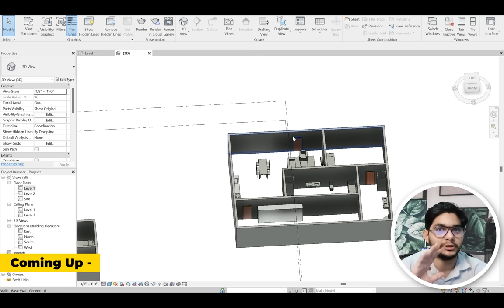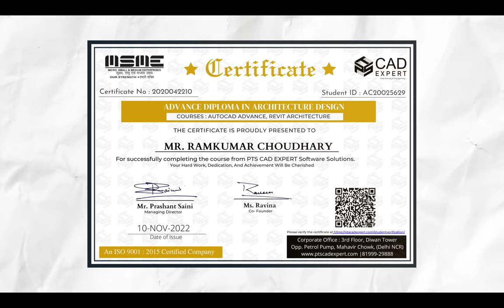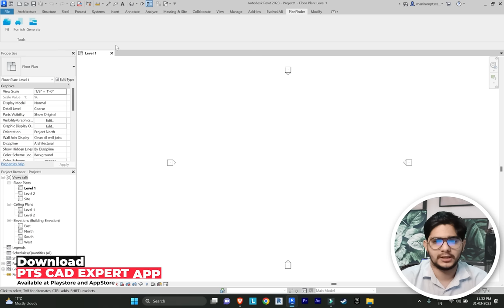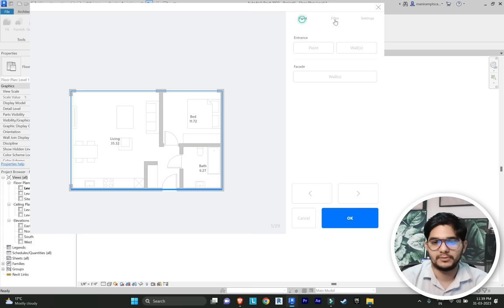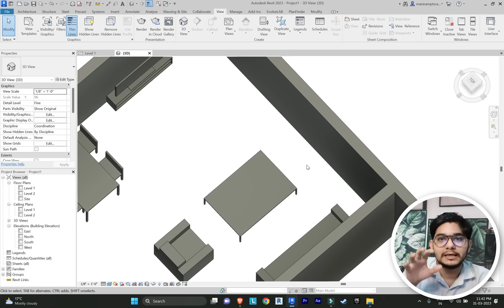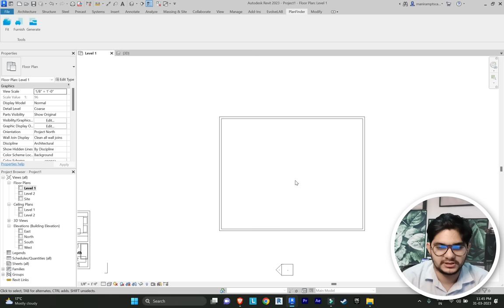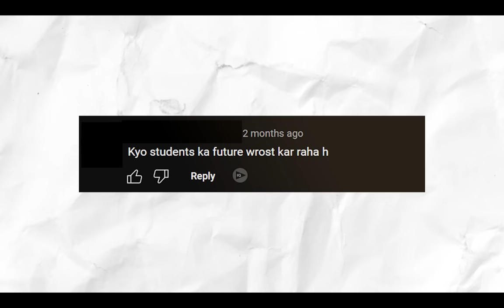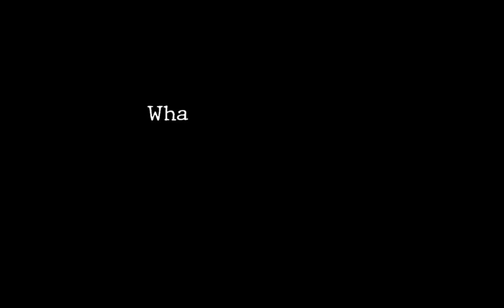AI Plugin for Revit Automatic Plan Generation | PlanFinder | Revit 2023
In this video, we are going to show you how to make automatic plan with the help of AI Plugin i.e PlanFinder (Plugin Name) with Revit. Yes, you heard it right! we are using this plugin not only for 2D plans but its 3D Model as well with just few clicks, so if you want to know how to download and use it then watch this video till the end.

2. Revit Architecture Professional Training
3. AutoCAD Advance Training with Working drawing
4. Sketchup Professional Course with V-Ray
5. Civil 3D Professional Course with Google Map
6. Revit MEP Professional Course
7. 3DS MAX with Lumion and Vray Professional Course
8. STAAD.Pro V8i Professional Course LIVE Training
8. Advanced ETABS+SAFE+RCDC Advanced Course
9. Master Diploma in Interior Design
10. 3 Month Live Mega Internship
11. Revit Structure Advanced Live Course
12. AutoCAD Electrical Advanced Course
13. Master Diploma in Architecture Design

2. V-Ray Complete Advanced Level Course
6. D5 Render Advanced Course
7. AutoCAD Electrical Advanced Course

1. Download 1000 House Plan Drawing, Here is the
3. Revit Content Library for Professionals
4.